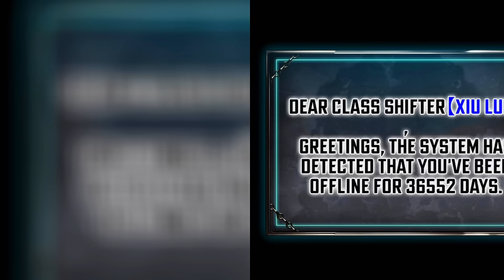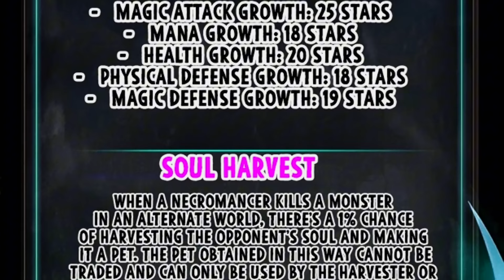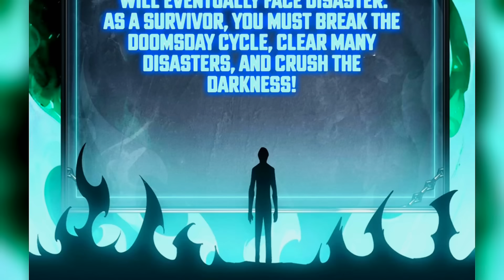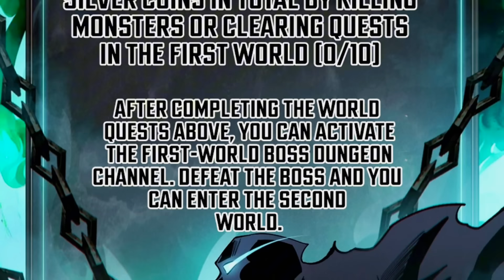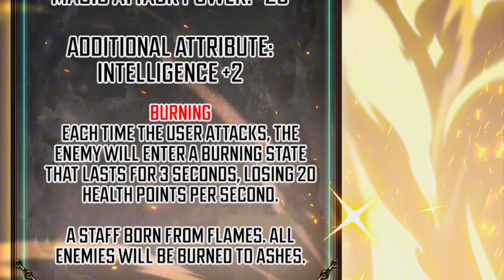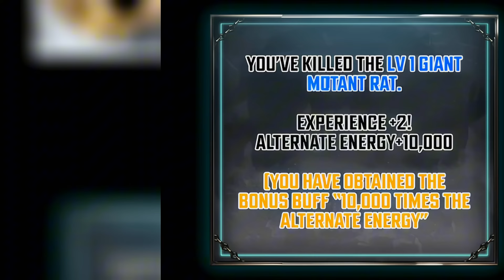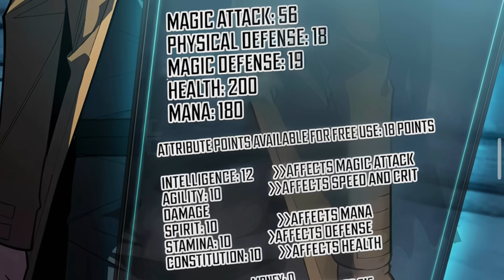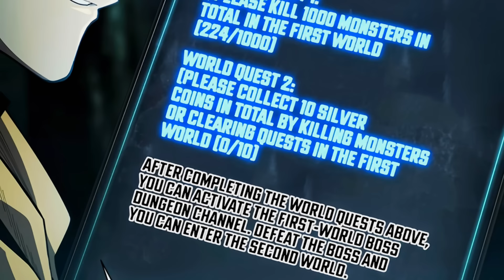Legendary Player Reborn 100 Years into the Future And Chooses Necromancer as His New Class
Manhwa - Idle Player Returns as a God

Used Things -
Site - 1stkissmanga